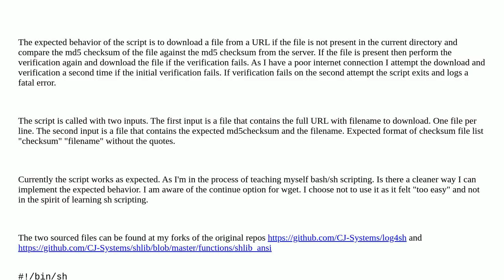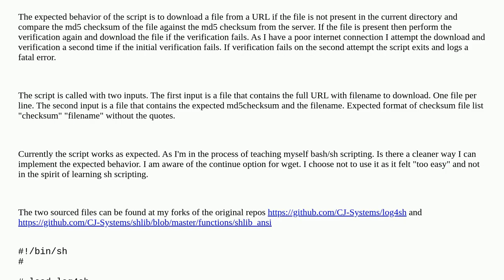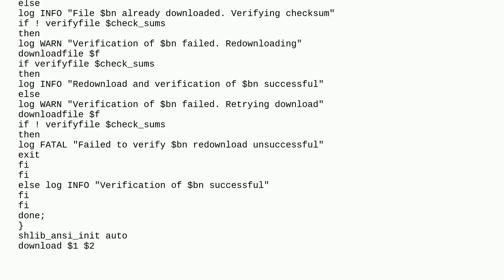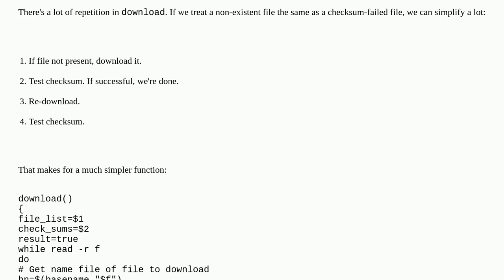Codereview: Shell script to download multiple files from different URL's using for loop to downlo...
Shell script to download multiple files from different URL's using for loop to download and verify files on each invocation

A special thanks goes out to the community

  linux sh